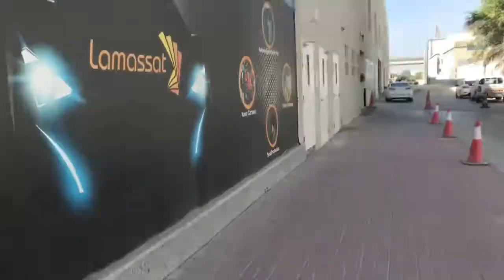23 Order in Al Quoz Area